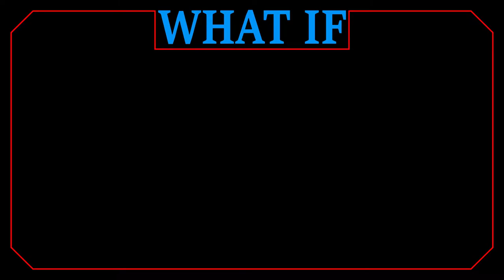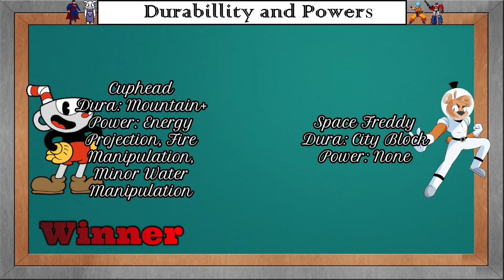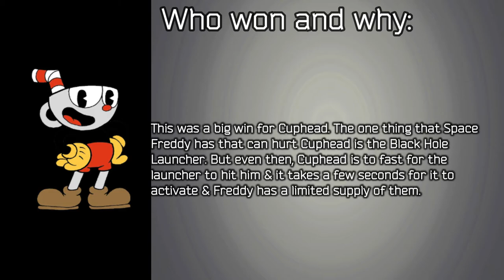Cuphead vs Space Freddy (Cuphead vs Freddy in Space 2) Total Fight Time Sea.1 Ep.19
This is the 19th episode of my verses series.